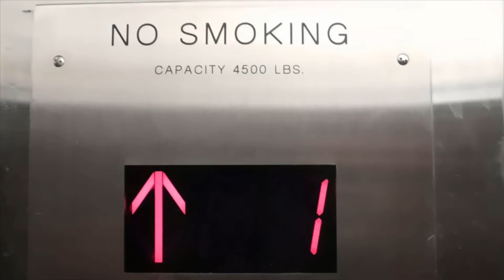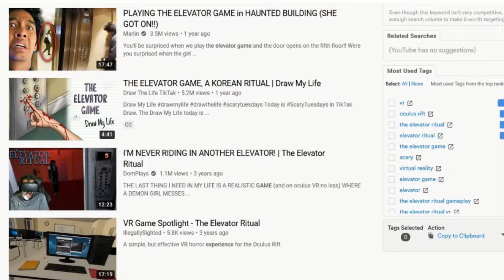Do NOT Play This Game | The Elevator Game Explained | Elevator To Another World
The Elevator Game is an old urban legend that says if you play the game, you'll be transported to another dimension. Today I'll tell you how the game is played, and what might happen if you follow the ritual. Play at your own risk.

❤Hello there, human. My name is Hannah. I am obsessed with all things disturbing – urban legends, ghost stories, horror movies, horrific crime, and pretty much anything that will keep you up at night. Though I’m a total skeptic about the paranormal, it doesn’t stop me from trying to become a believer.